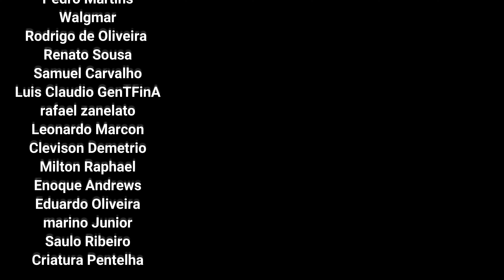Geladeira Assassina & A missão dos Relógios 15 - Control Detonado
Geladeira Assassina & A missão dos Relógios

✅ Endereço
Caixa Postal 5687
Brazlândia DF